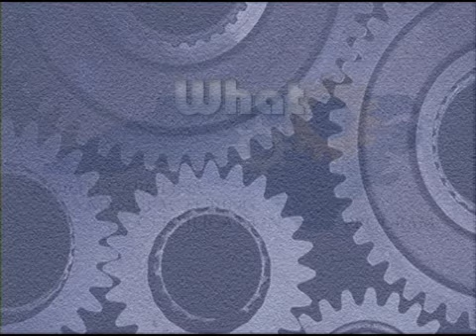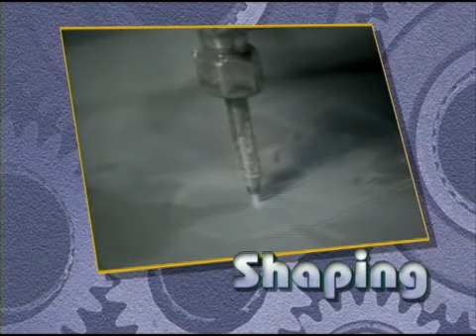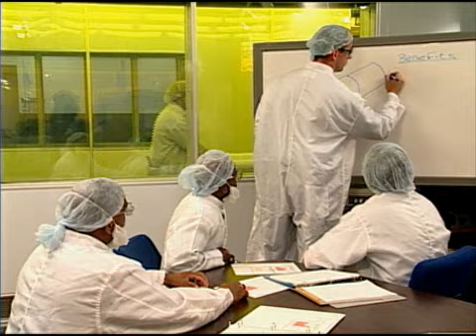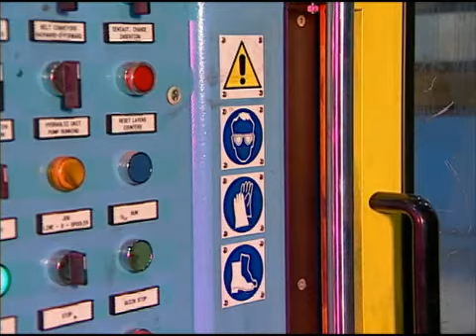NCCCS Manufacturing Concepts Excerpts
Turnkey production for the North Carolina Community College System by Moving Pictures.